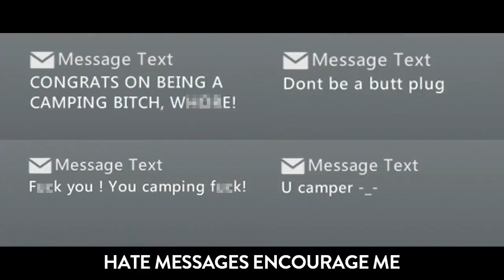CoD Campers (With Lyrics)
Love them, hate them... everywhere, every game